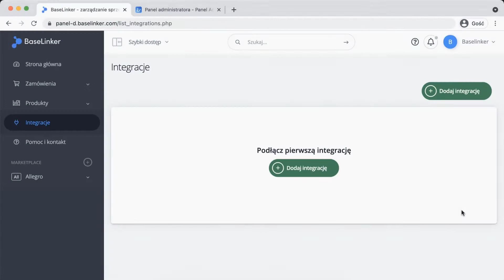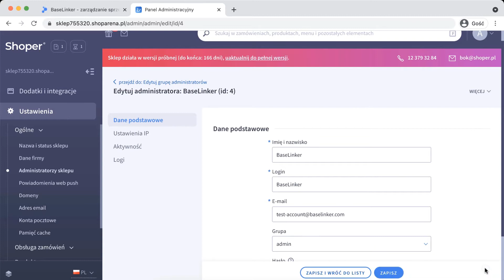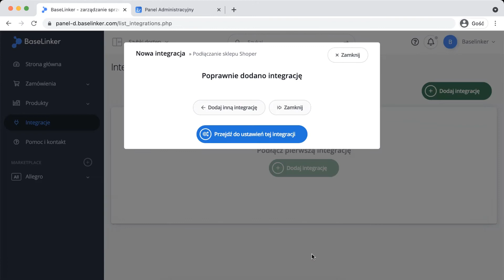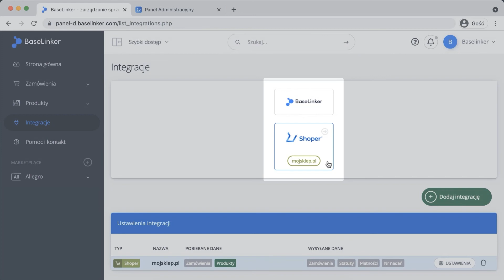Jak zintegrować sklep Shoper z systemem BaseLinker?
✔ Zarejestruj konto w BaseLinker i korzystaj przez 14 dni za darmo ze wszystkich integracji i funkcji systemu! Podłącz sklep Shoper do konta BaseLinker i w prosty sposób wystawiaj produkty z magazynu na kilkudziesięciu platformach marketplace.